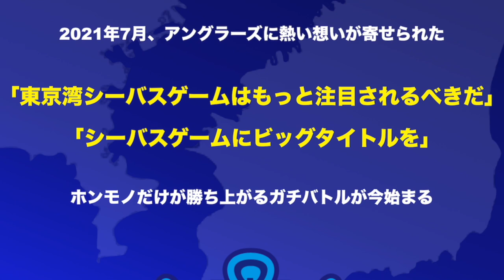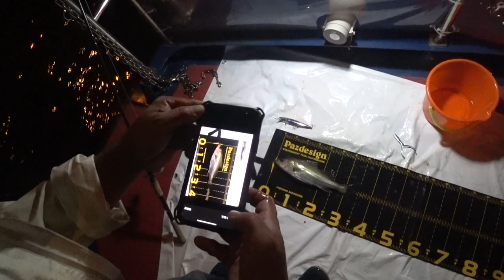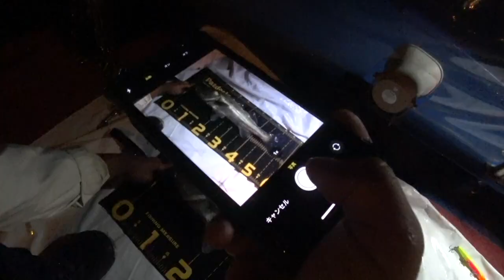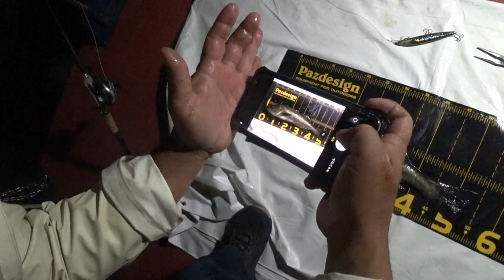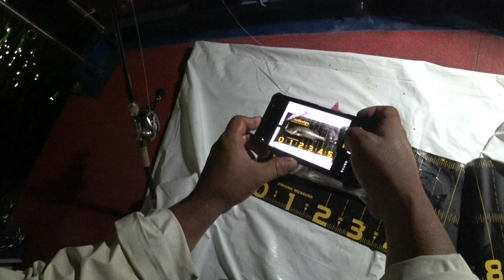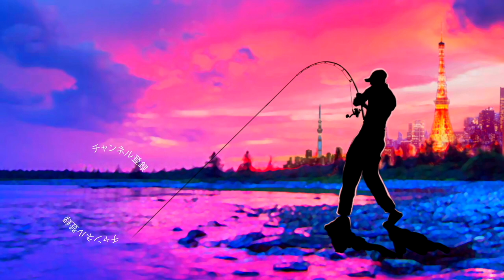【シマノ 】スコーピオンMD を暫く使い込んでみた結果、、、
シマノ スコーピオンMD を暫く使い込んでみた結果って事で「スコーピオンMD 300XGLH」でビッグベイトから大きめのミノーなどを色々使い込んで来ました〜
メガバス のカゲロウやデプスのスゥイートキラーなどなど釣れまくりでしたがひとつだけ不満点が出て来てしまいました、、

55アップしか釣れない！デプス「コードネームバス」に巨大バスが襲い掛かる衝撃映像